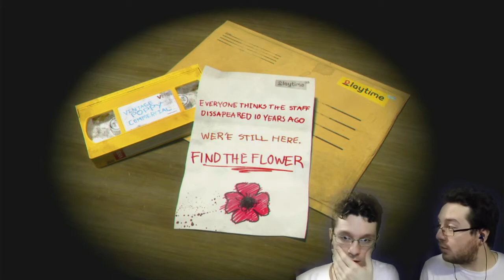CI SIAMO SPAVENTATI TANTISSIMO - Poppy Playtime w/ Johnny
Per lo speciale 700 iscritti, giocheremo a POPPY PLAYTIME!
Siamo in compagnia del nostro caro amico Johnny che, per l'occasione, giocherà a questo gioco TERRIFICANTE!
Riusciremo a scappare da quell' essere MOSTRUOSO chiamato HUGGY WUGGY per scoprire che cosa è successo in questa fabbrica di giocattoli, abbandonata da più di dieci anni?
Poppy Playtime Chapter 1 - Poppy Playtime Capitolo 1

Per chi vuole (nessuno è obbligato), supportare il canale, questo è il mio

Sconti videogame -70% in modo facile e veloce.

Questo è il mio stile, sia nel gaming e sia nella vita. Non cambierò per coloro che mi insultano. CIAO RAGAZZI.